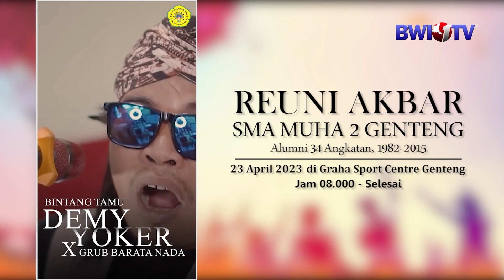HADIRI !!! REUNI AKBAR ALUMNI 34 ANGKATAN, SMA MUHA 2 GENTENG BANYUWANGI